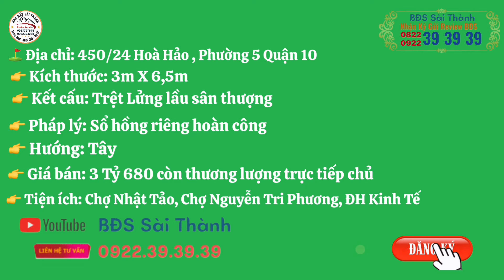Quận 10 Trệt 2 lầu sân thượng hẻm thông 5m vừa làm xong gần Đại Học Kinh Tế #0822393939 #0922393939